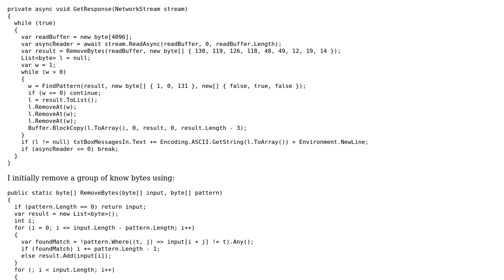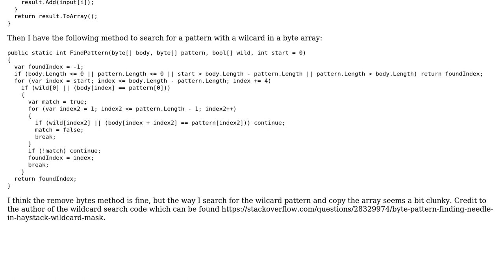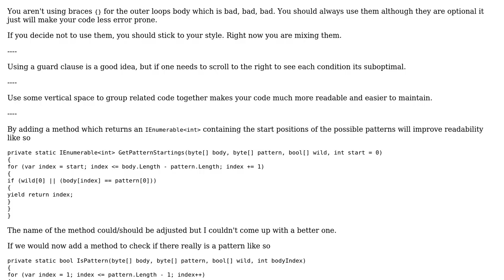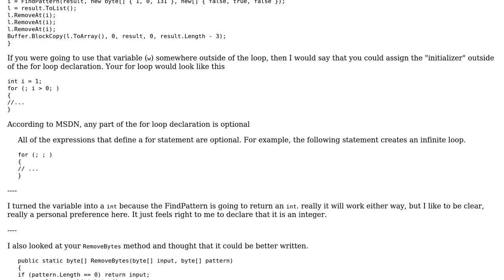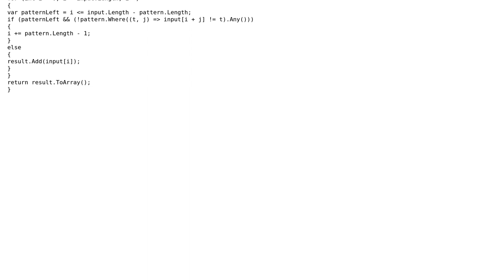Code Review: Removing bytes from a byte array (2 Solutions!!)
Code Review: Removing bytes from a byte array

With thanks & praise to God, and with thanks to the many people who have made this project possible! | Content (except music & images) licensed under CC BY-SA | Music | Images & others | With thanks to user Malachi user Heslacher user Family and the Stack Exchange Network Trademarks are property of their respective owners. You are responsible for your own actions.